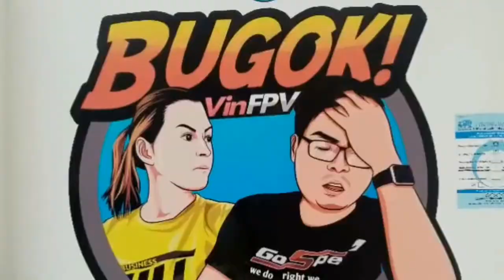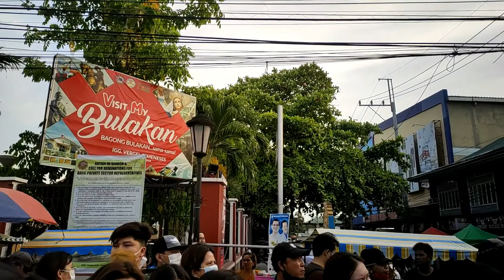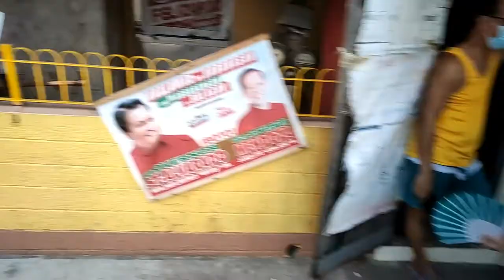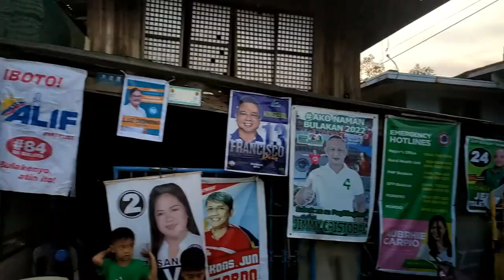MGA BUGOK JOINS ANAK PAWIS 2022 BULACAN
ANAK PAWIS 2022 TOGETHER WITH BUGOK RIDERS CLUB
WITH FACE OF THE DAY